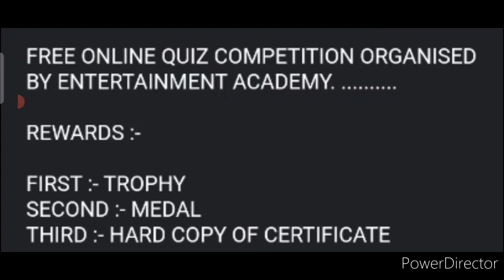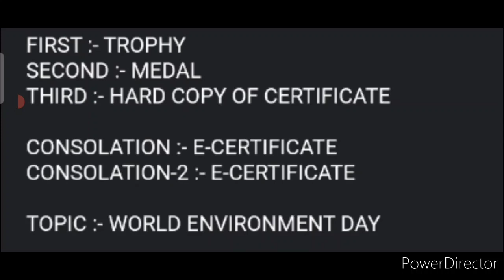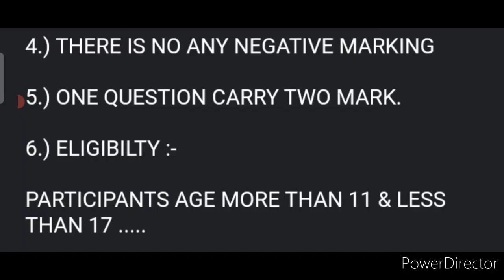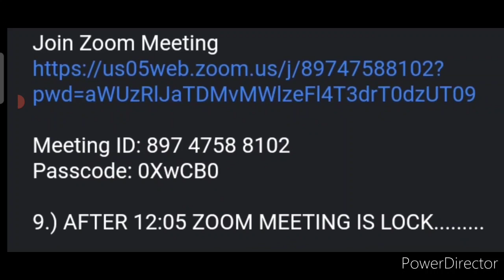Your Wait Is Over! Free Quiz Competition 2021/ Win Medals, Trophy & More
ENTERTAINMENT ACADEMY THANKS ALL PARTICIPANTS FOR TAKING PART IN THIS QUIZ

HERE  THE RESULTS OF QUIZ IS :-

FIRST (TROPHY) :- SRUSHTI MEHTA

SECOND (MEDAL) :- ADITYA SINGH

THIRD (H.C.O.C) :- RAJESH KUMAR

CONSOLATION-1 :- GAURANG AGARWAL

CONSOLATION-2 :- SRUSHTI RUDRAWAR

CONSOLATION-3 :- Ashlesha Ojoswi Samanta/

N.S.ARAVINTHRAJ

FIRST /SECOND /THIRD :- GET THIER PRIZES BY COURIER (NO ANY CHARGES) BY SPEED POST.

FIRST/SECOND /THIRD GOT A MESSAGE FOR POSTAL ADDRESS & PIN CODE.

CONSOLATION:- RECIEVE THEIR E-CERTIFICATE IN ONLY ONE WEEK.